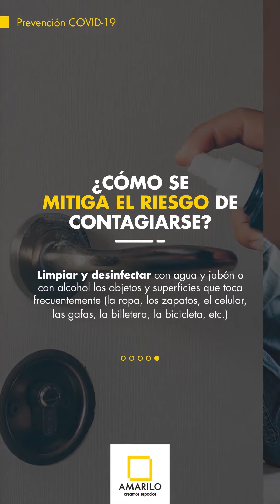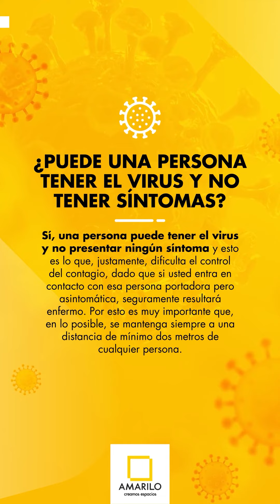| ¿Qué es el Covid-19? | Amarilo